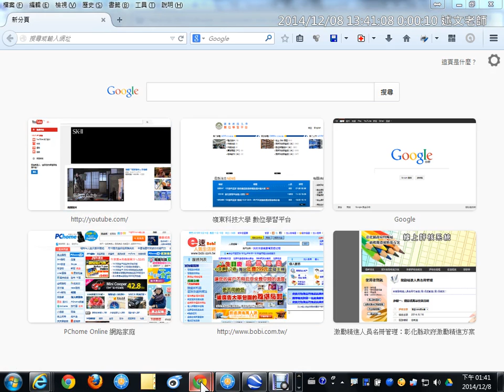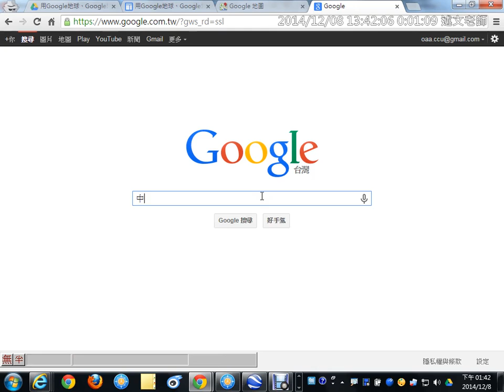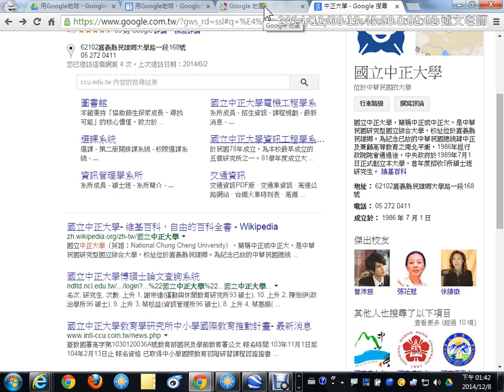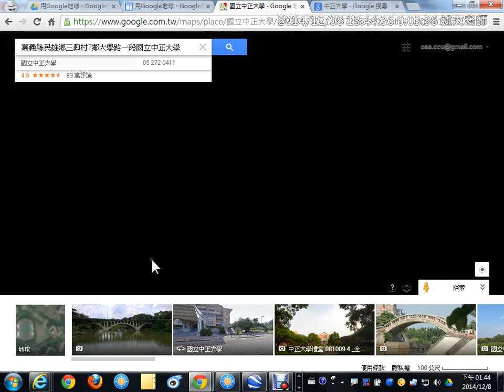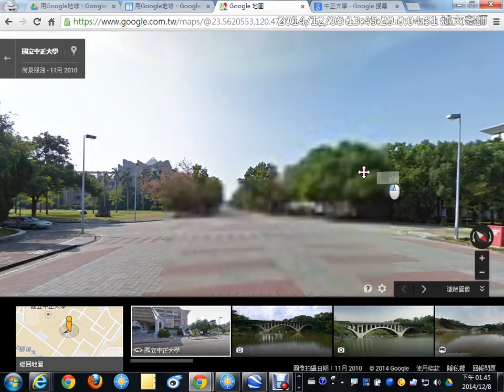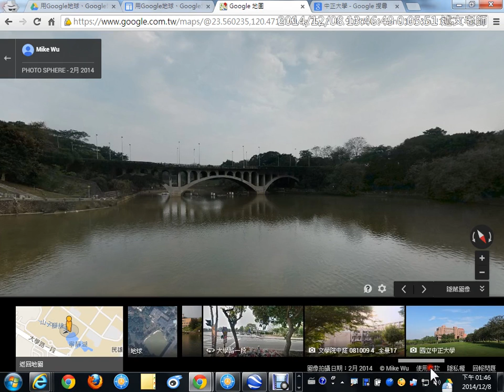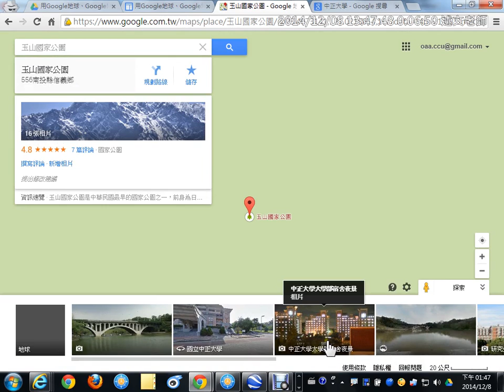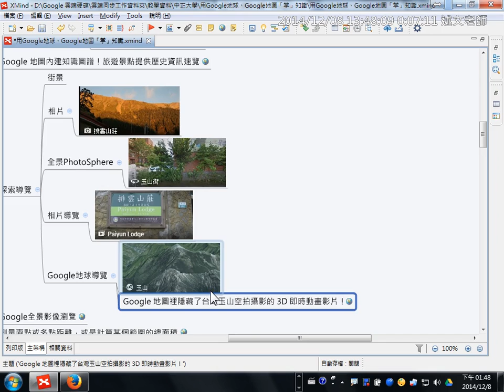04：Google地圖的使用 1